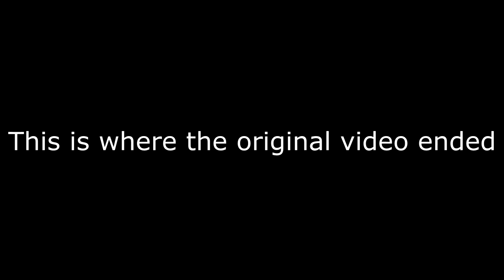YTP: Anakin's New Empire -REMASTERED-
A re-upload/remake of a YTP I made in 2016.
YouTube took down the original video, so it was the perfect excuse to remake it and fix the audio mixing from the original.